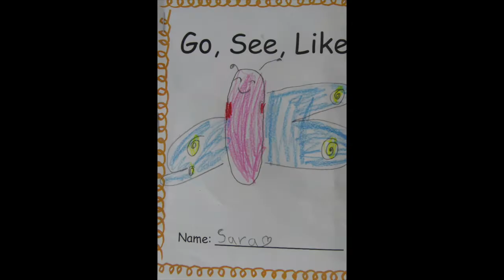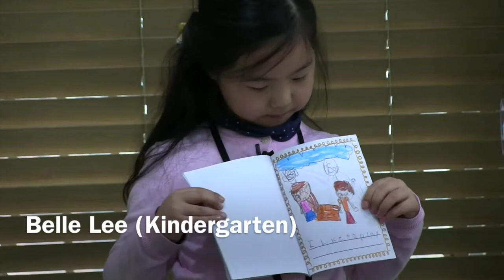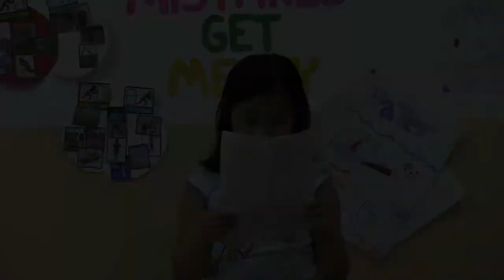[STUDENT LIFE] JUNIPER CHRISTIAN SCHOOL: CLASS K & 2 Students Presentation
It is amazing to see their academic improvement! The 1st and 2nd grade students made a great presentation as well! Well done!